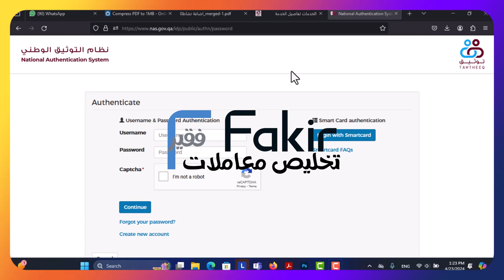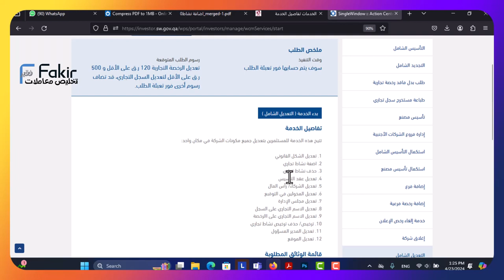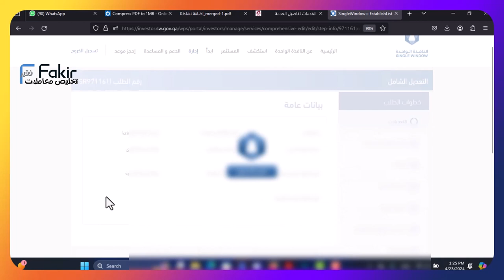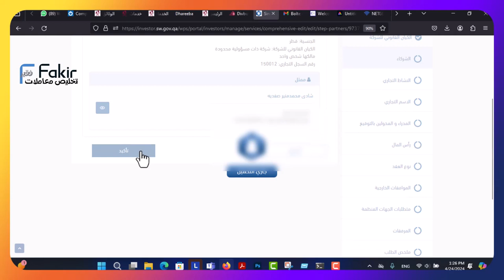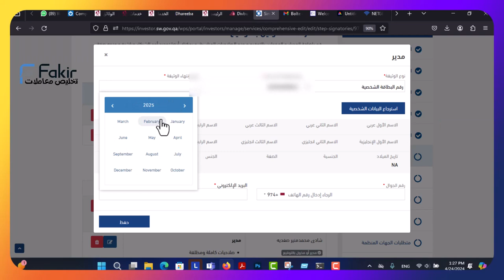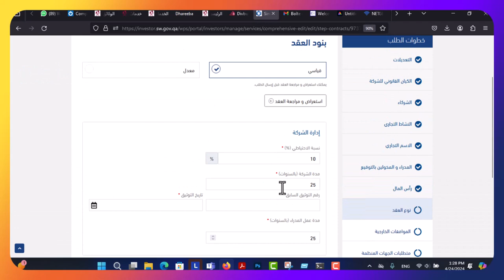تخليص المعاملات قطر : التعديل الشامل من موقع النافدة الواحدة (وزارة التجارة و الصناعة) - قطر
الانطلاقة الصحيحة
لرحلتك الاستثمارية

تعمل قطر، باستمرار، على إتاحة الفرص أمام الشركات الدولية التي تتطلع إلى ترسيخ وجودها في قطر والشرق الأوسط أو توسيع نطاق وصولها إليهما. وقد أصبح ذلك ممكناً من خلال أجندة إصلاح مُحكمة، ومجموعة متكاملة من الموارد، وسلسلة من العوامل الداعمة، التي تُشكل مجتمعةً المناخ الأكثر تمكينًا للأعمال في المنطقة. وتُوفر مجموعة متكاملة من الحوافز المزيد من الدعم للمستثمرين طوال رحلتهم - من مرحلة الفكرة والتصور إلى مرحلة التشغيل والتوسع - مما يمنحهم إمكانية الوصول إلى رأس المال، وتحقيق النمو المستدام، في بيئة مناسبة ومستقرة ومُشجعة.

تأتي مبادرة النافذة الواحدة ضمن جهود دولة قطر لاستقطاب الاستثمارات المحلية والأجنبية وتعزيز مكانتها كوجهة مثالية للاستثمار في المنطقة والعالم. حيث تهدف هذه المبادرة الوطنية الرائدة إلى تيسير إجراءات تأسيس الأعمال في الدولة وتوجيه التدفقات الاستثمارية إلى القطاعات ذات الأولوية والمحددة في استراتيجية التنمية الوطنية 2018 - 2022 وبما يحقق الرؤية الوطنية الرامية إلى جعل دولة قطر بحلول العام 2030، دولة متقدمة قادرة على تحقيق التنمية المستدامة وعلى تأمين استمرار العيش الكريم لشعبها جيلاً بعد جيل.
وتندرج هذه المبادرة في إطار قرار رئيس مجلس الوزراء رقم (7) لسنة 2019 بتعديل بعض أحكام القرار رقم (23) لسنة 2016 بتشكيل اللجنة التنسيقية لإدارة نظام النافذة الواحدة والذي تم بموجبه نقل اختصاصات النافذة الواحدة إلى مقر وزارة التجارة والصناعة. وتم إطلاق المرحلة الأولى من خدمات النافذة الواحدة في العام 2019 وشملت خدمات التأسيس الشامل للشركات والمصانع وإصدار قيد المنشأة والتسجيل في الضرائب وتوثيق عقود التأسيس إلكترونياً.
هذا وتمثل خدمات المرحلة الأولى جزءاً أساسياً من مبادرة النافذة الواحدة التي تهدف في مجملها إلى توفير عدد كبير من الخدمات المتكاملة والتي تصل المستثمر بنحو 18 جهة حكومية في مكان واحد.
وتؤدي "النافذة الواحدة" دوراً مهماً في مساعدة المستثمرين خلال مختلف مراحل تأسيس الشركات وذلك بدءًا من عملية التخطيط، ومروراً بإجراءات التسجيل، وانتهاءً بالحصول على التراخيص المطلوبة عبر واجهة الكترونية ذكية.
 ويتيح هذا النظام الرقمي المتطور إمكانية تقديم الطلبات وتعديلها والتوقيع عليها ودفع الرسوم إلكترونياً من أي مكان في العالم. حيث يمكن للأفراد والمؤسسات التي تتطلع إلى الاستثمار في دولة قطر تقديم طلباتها عبر المنصة الالكترونية للنافذة الواحدة والتي ستتولى نيابةً عن المستثمر الحصول على كافة التصاريح والتراخيص والموافقات اللازمة من الجهات الحكومية المعنية بتأسيس الشركات في دولة قطر.
وتعتبر هذه المبادرة الوطنية واحدة من أهم الإجراءات الرامية إلى تعزيز الكفاءة التشغيلية في تقديم الخدمات، وتوفير الوقت والتكاليف على المستثمرين.

الموقع الالكتروني  لوزارة التجارة و الصناعة - قطر لحجز المواعيد
لوكيشن - الاحداثيات
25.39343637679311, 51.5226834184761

كيف تصل وزارة التجارة و الصناعة - الفرع الرئيسي

وزارة التجارة و الصناعة - الدور الأول - لوسيل - قطر

لوكيشن - الاحداثيات
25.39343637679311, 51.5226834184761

اتصل وزارة التجارة و الصناعة: 16001